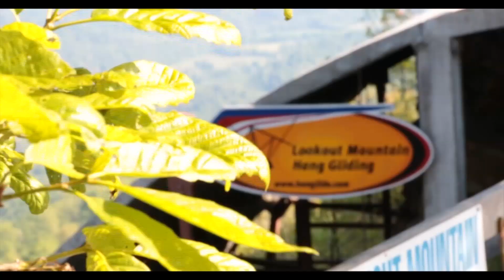Hannah Brooker's Hang Gliding Tandem Lookout Mountain